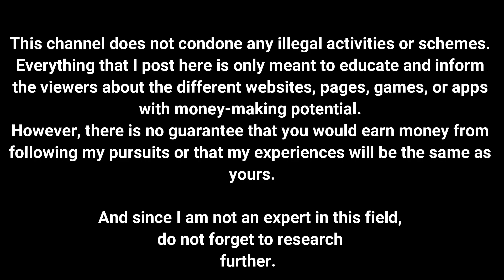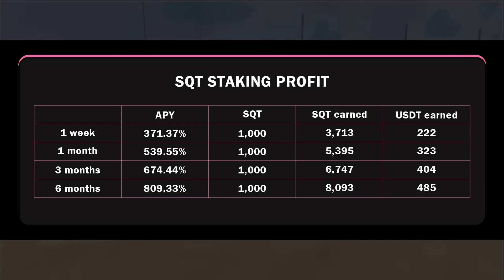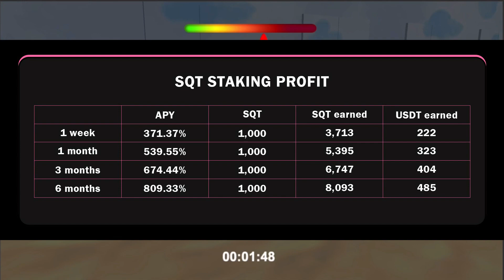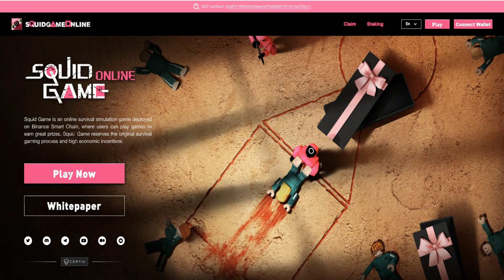SQUID GAME ONLINE | Play and Earn Money (Tagalog)